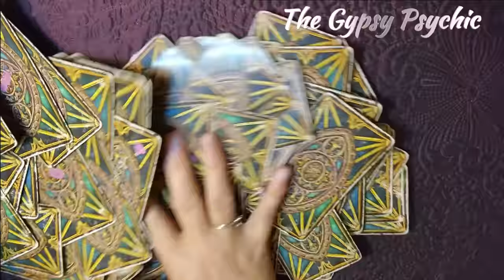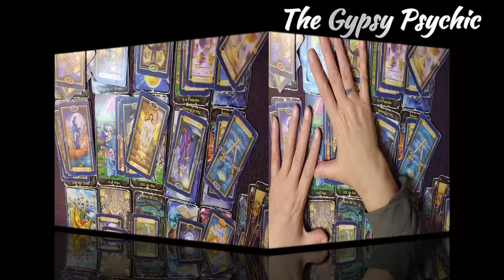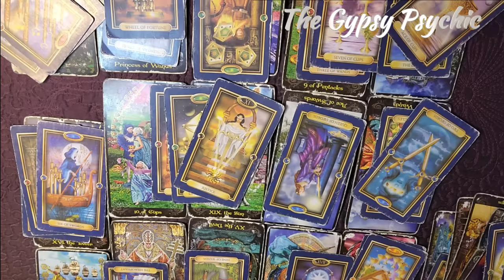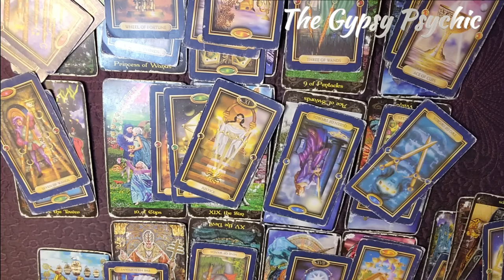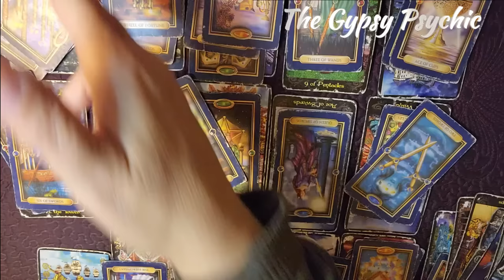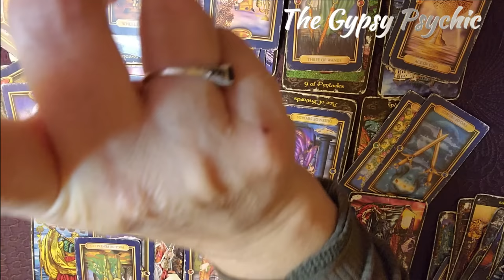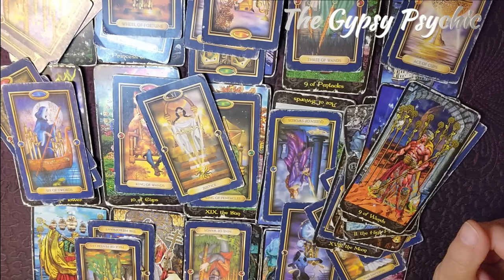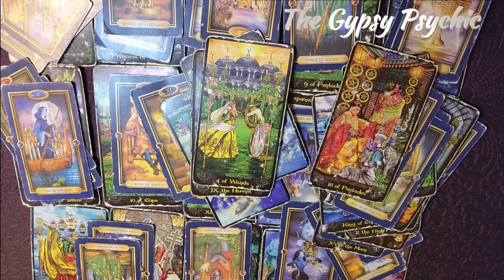PISCES - **FAME & FORTUNE** IN NEW LOVE/CAREER/SUCCESS!